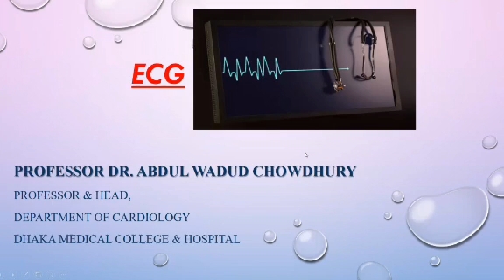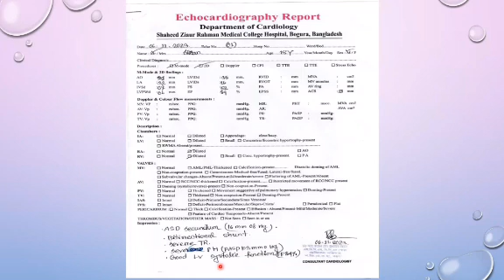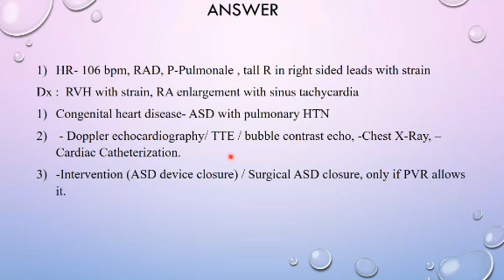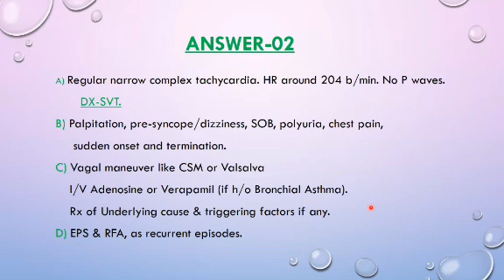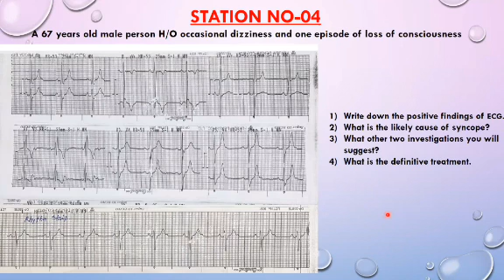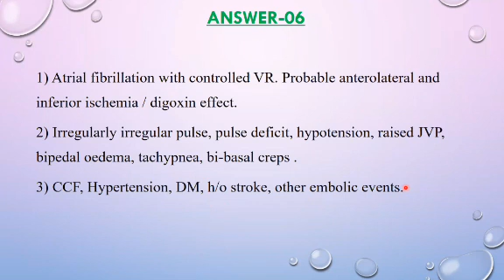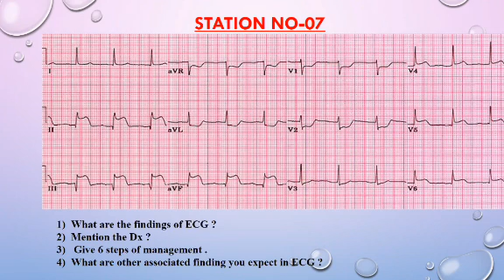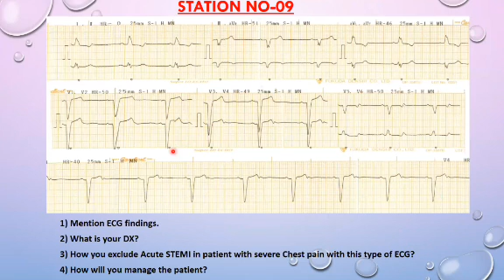ECG: Prof. Abdul Wadud Chowdhury sir (29/11/2023)